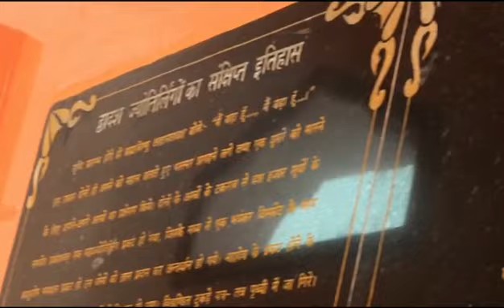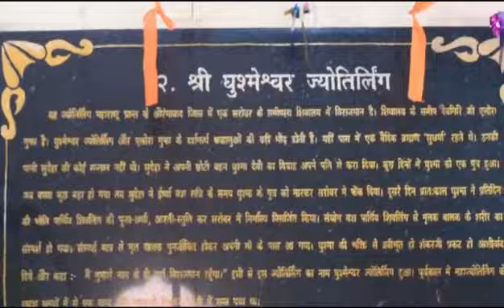Ballia ke bankhandi baba🙏🙏temple